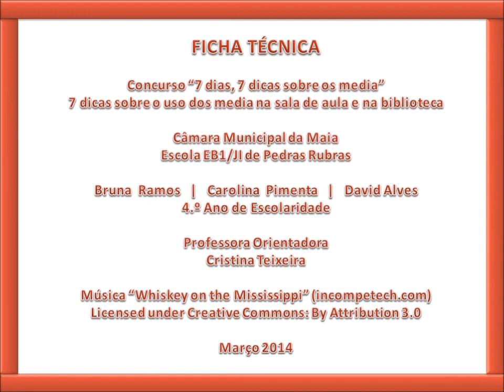Concurso 7 Dias, 7 Dicas sobre os Media 2014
Menção honrosa - categoria 1º/2º ciclos
Título/ tema: 7 dicas sobre o uso dos media na sala de aula e na biblioteca.
Autores: Bruna Ramos, Carolina Pimenta e David Alves, 4º ano
Professor orientador: Cristina Teixeira
Escola/ AE: EB1/JI de Pedras Rubras/AE Dr Vieira de Carvalho, Maia